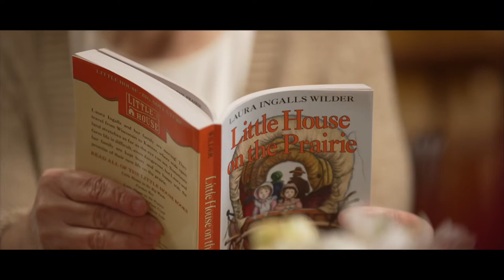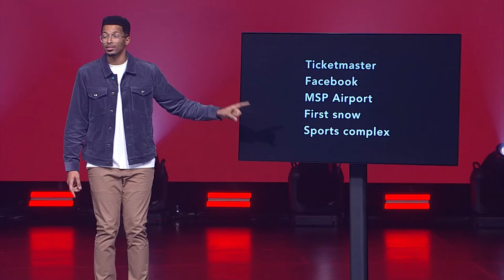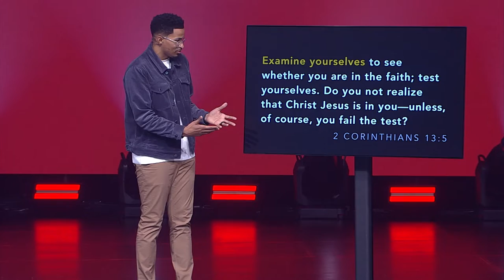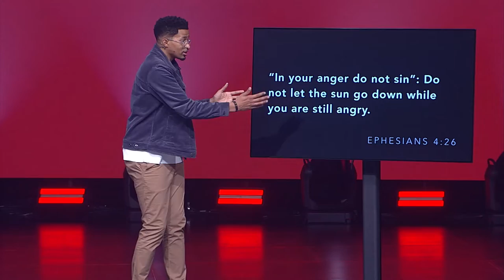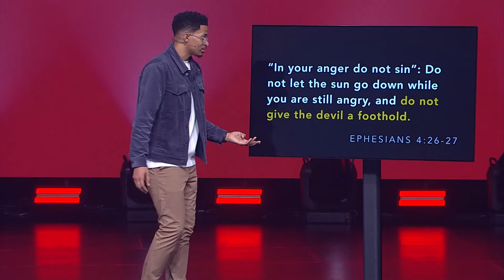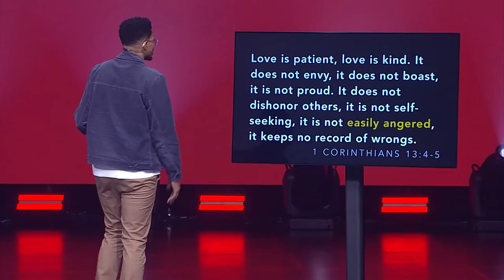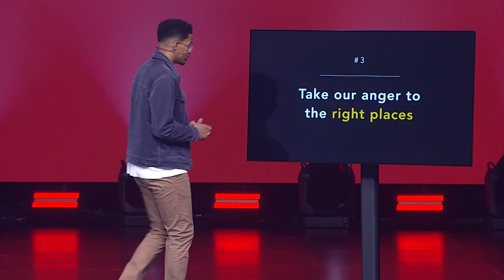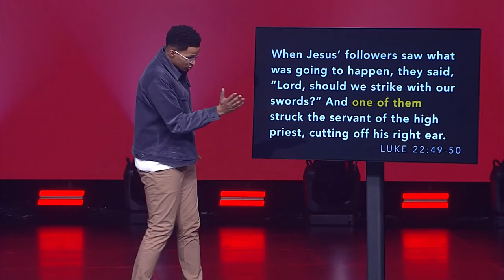Anger | Ryan Leak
The most difficult place to see red flags is in the mirror. Today’s red flag: anger. Sure, on the surface you're calm, cool, and collected. But if it doesn't take much to set you off...this one’s for you.